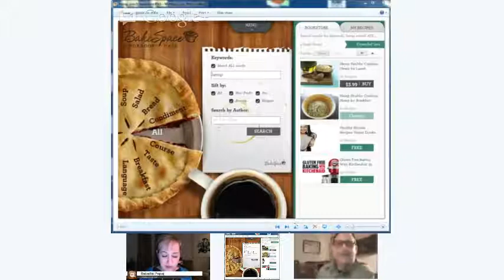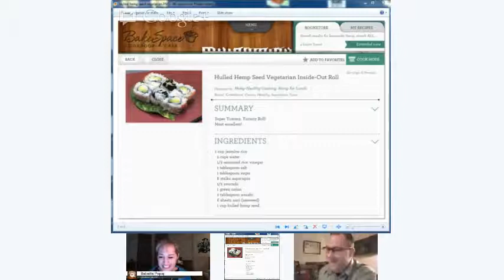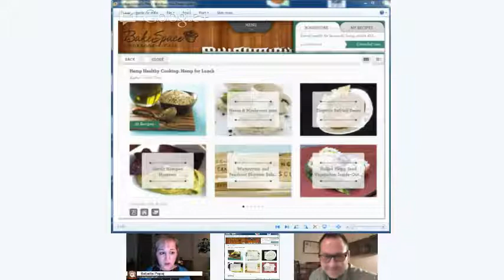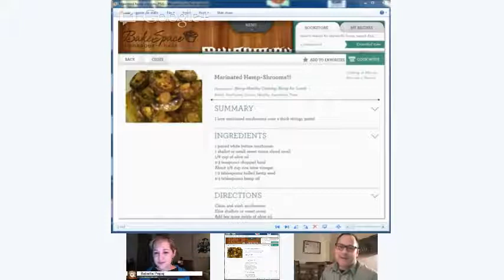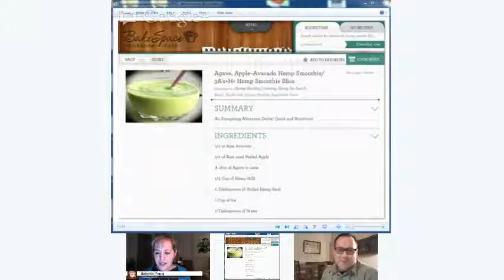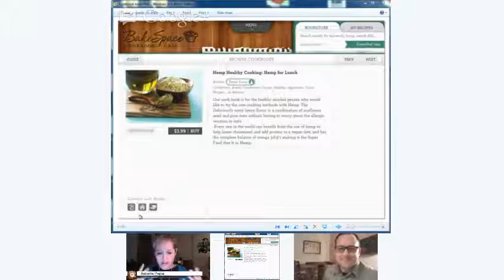Cookbook Cafe -- Meet the Author: Derek Cross, author of 'Hemp Healthy Cooking: Hemp for Lunch'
Meet the Authors is a series on BakeSpace.com which features a new cookbook author every week. Join us for a lively discussion with some of our favorite chefs, authors, food bloggers and home cooks.

This week on Cookbook Cafe: Derek Cross is from West Chicago, IL and served in the U.S. Navy as a Machinist Mate.  Between working in construction all over Wisconsin to owning a successful electrical contracting company in Fond du Lac, Derek fell in love with the concept of creating delicious recipes with hemp.

OUR SPONSOR: Our chat is sponsored by Cookbook Cafe, the first DIY cookbook publisher and storefront that allows anyone to publish, market and sell their own cookbook as both an ebook and iPad app.